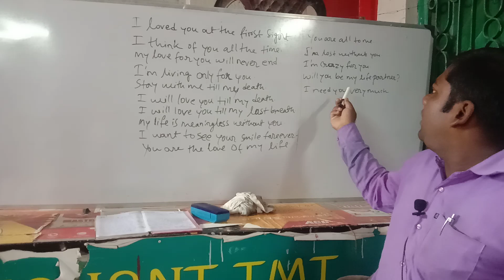Love sentence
Learn English easily